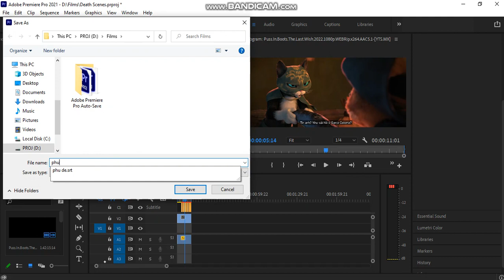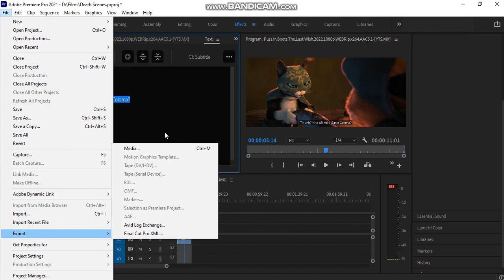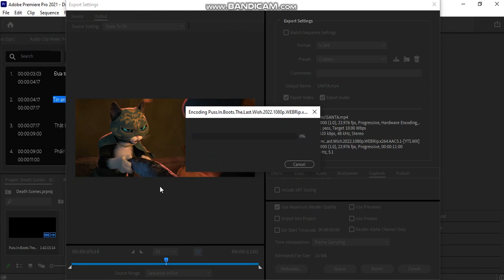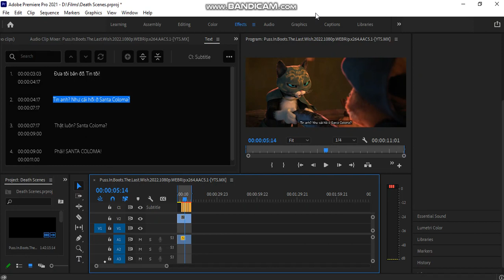Cách xuất phụ đề trong Adobe Premiere | How to export subtitle in Adobe Premiere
Tôi sẽ hướng dẫn các bạn cách xuất phụ đề của video trong Adobe Premiere.